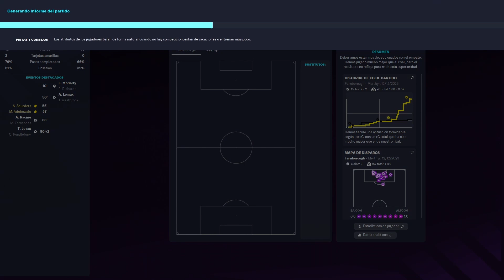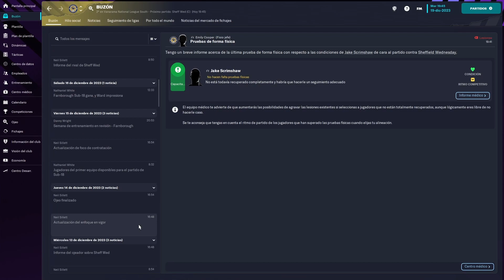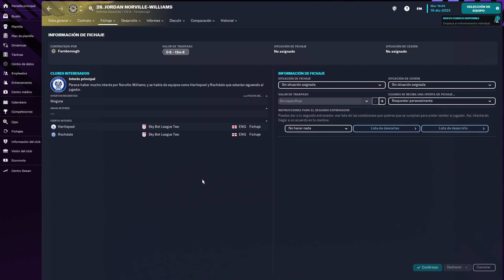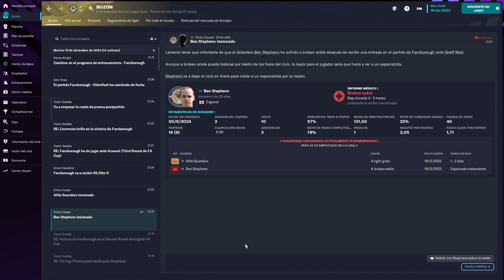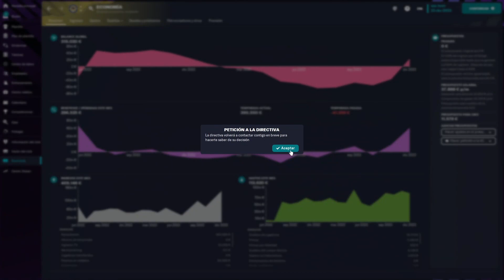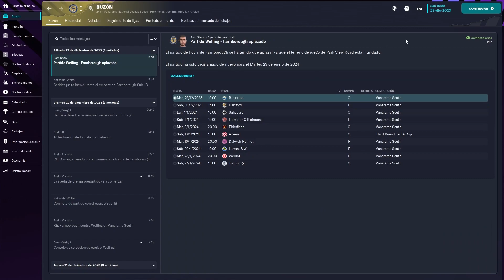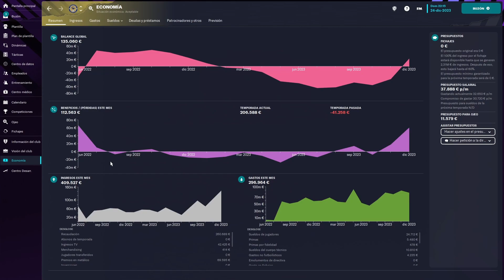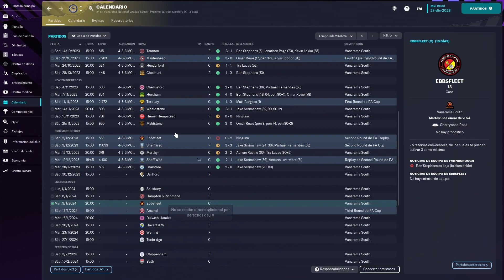Es Hora De Pedir Mejoras de Instalaciones, DEL PARO A LA GLORIA, FM 23 Farnborough, Capitulo 22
Ya que tenemos dinero es hora de pedir mejoras en las instalaciones de entrenamiento, en el video de hoy jugaremos la repeticion de la segunda ronda de la Copa FA donde si ganamos nos enfrentariamos al Arsenal en la tercera ronda y tambien jugaremos un partido de liga ante el Braintree tras ser aplazado el partido ante el Welling.